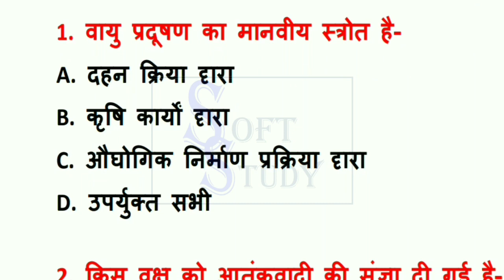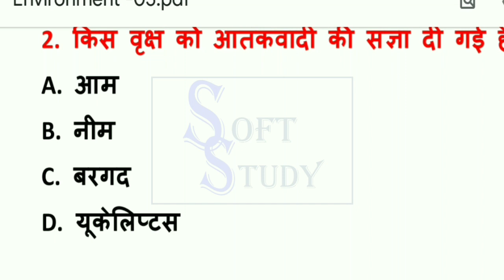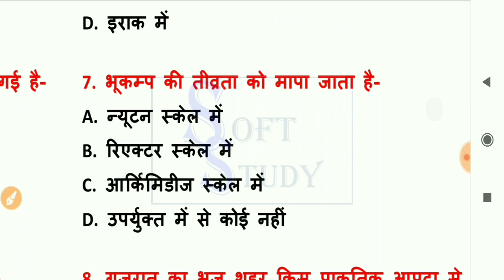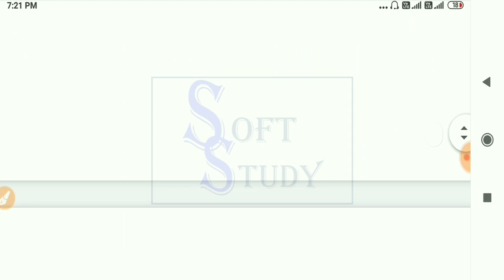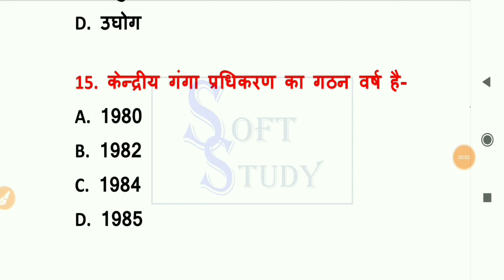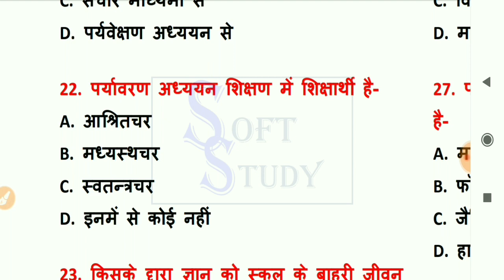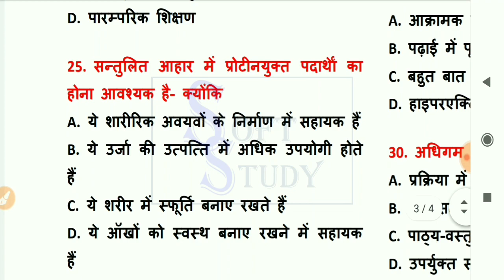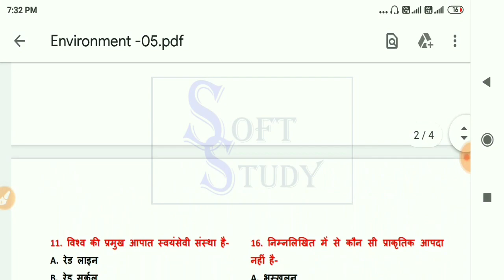mp tet varg 3 पर्यावरण 30 महत्वपूर्ण प्रश्न - 06|Environment most importent questions